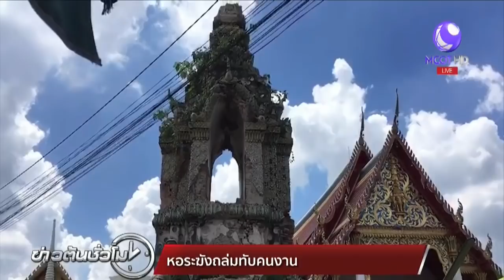หอระฆังวัดพระยาทำวรวิหารถล่มทับคนงานเจ็บ 12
กทม. 25 ก.ย.-หอระฆังของวัดพระยาทำวรวิหาร เขตบางกอกน้อย ทรุดตัวทับคนงานบาดเจ็บ 12 คน ขณะดีดฐานตัวเรือนธาตุขึ้นเพื่อบูรณปฏิสังขรณ์  .-สำนักข่าวไทย